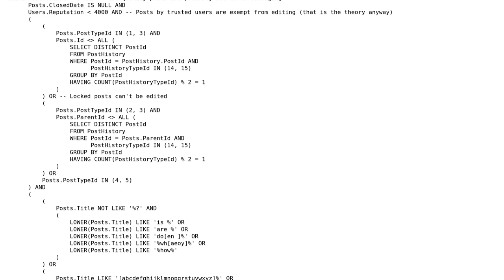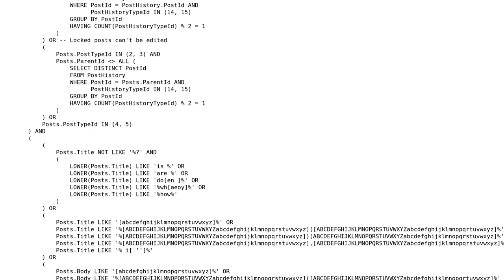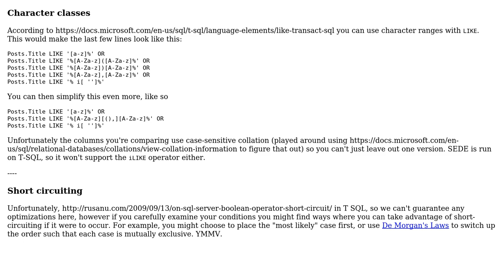Posts that probably need editing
With thanks & praise to God, and with thanks to the many people who have made this project possible! | Content (except music & images) licensed under CC BY-SA | Music | Images & others | With thanks to user Gao user Dan Oberlam and the Stack Exchange Network Trademarks are property of their respective owners. You are responsible for your own actions.